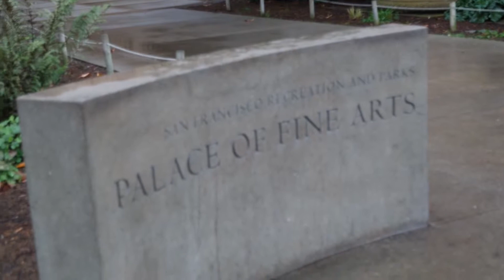SAN FRANCISCO | JANUARY 2016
Our eleventh vlog. Our second time meeting in person.

December 12th, 2015 - January 31st, 2016

SC: isabellaoktober xsamglenn

VLOG EDITED BY:
Bella